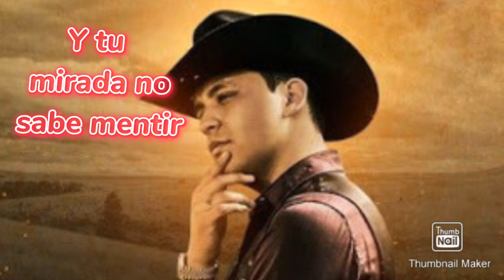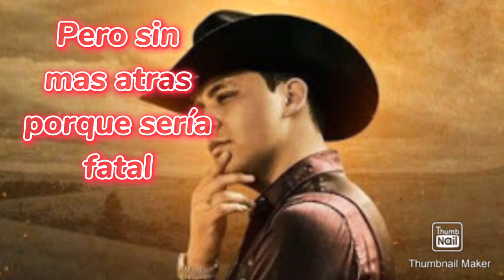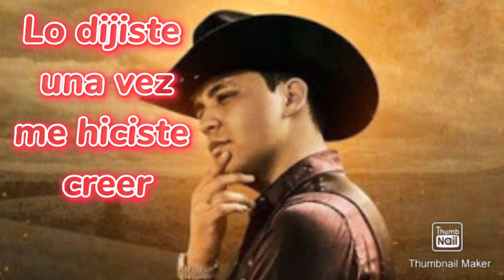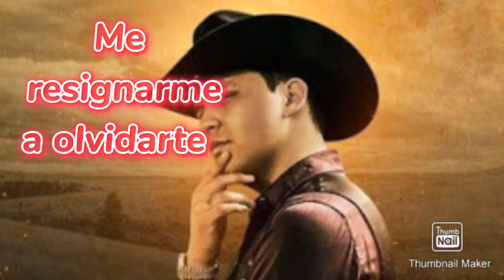Adiós amor ( Christian Nodal ) más que romántico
Musica popular mexicana. Invitamos a nuestros jóvenes a seguir la carrera de este gran artista.